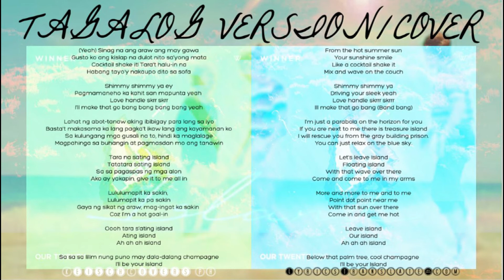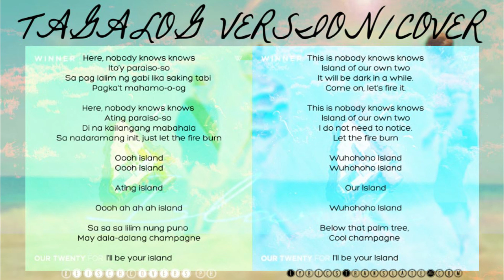WINNER - ISLAND ( TAGALOG VERSION / COVER ) | KEISCHCOVERSPH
*While translating. . .*
This summer comeback song from Winner thooooo so cool skkrrrt skkrrrt T^T. I think this is the first Tagalog Winner song I finished first not Sentimental and Really Really haha. Anw, this song about forgetting city life for a while and spend the time with each other in an island.

11/15 lyric videos for 2020 haha. Decided to upload my pending lyric covers since 2017. I'll also upload recent ones since I finally have the time so yeah enjoy.

Thank you to those who commented/reacted nicely in my videos.

PS. I know I messed up in some parts +  I'm not a professional recording artist. I just do recordings for fun as stress reliever and so I appreciate constructive criticisms and suggestions to make my craft better.

I just translated and arranged the lyrics in Tagalog/Filipino and do the editing other than that, all the copyrights of the raw materials used to complete this video belongs to it's respective rightful owners. Don't sue me T^T

or

I still have a bunch new Tagalog Versions pending to record and upload huhu watch out for more- - - comment down if you want me to translate or make english versions :)

- KeischCoversPH, 2020